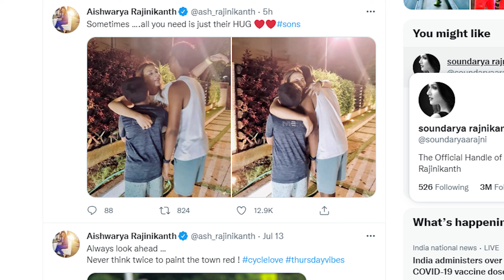Rs 200 crore profit before release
Hello friends, This is a Prabhu here, i created this channel to entertain you by uploading video like my Travels on Shooting Spots, Celebrities Interview, Cinema Events and my personal vlogs which am doing some funs.